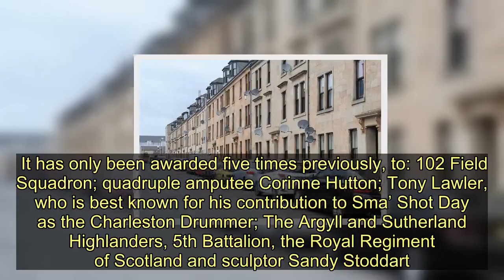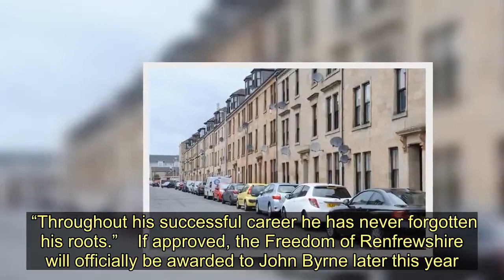Celebrated Paisley artist John Byrne in line for Freedom of Renfrewshire honour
Legendary Paisley artist and playwright John Byrne is in line to receive his hometown’s highest honour – the Freedom of Renfrewshire.  Provost Lorraine Cameron has submitted a motion, which will be considered at Thursday’s council meeting, to give the award to one of Paisley’s favourite sons in recognition of his contribution to the area.    PAISLEY DAILY EXPRESS: Live news as it happens    The Freedom of Renfrewshire is an honorary title and is the highest civic honour that can be bestowed upon an individual or group.  It has only been awarded five times previously, to: 102 Field Squadron; quadruple amputee Corinne Hutton; Tony Lawler, who is best known for his contribution to Sma’ Shot Day as the Charleston Drummer; The Argyll and Sutherland Highlanders, 5th Battalion, the Royal Regiment of Scotland and sculptor Sandy Stoddart.    News:    John Byrne was born in Ferguslie Park in 1940 and is best known for writing The Slab Boys Trilogy – a set of plays telling the story of young-working class Scots in Paisley and inspired by his own experiences working in Stoddard’s Carpet Factory in Elderslie.  As well as being an accomplished writer for stage and screen, John Byrne is known for his distinctive painting style and continues to paint and exhibit new work regularly.  John returned to Paisley on Saturday to celebrate his 80th birthday as part of the inaugural Paisley Book Festival.  The sold-out event in Paisley Arts Centre featured readings from his plays and live music.  He will also bring his new musical play, Underwood Lane, to Paisley Arts Centre from June 25 to 28 for its world premiere, in partnership with Renfrewshire Leisure and Tron Theatre.  The play tells the tale of a young skiffle band trying to make it and is written in memory of John’s Paisley Buddie Gerry Rafferty, who was born and brought up on the street.    News:    Underwood Lane is the last event to be held at Paisley Arts Centre before it closes for refurbishment and is supported by Future Paisley – a programme of economic, social and physical regeneration building on the work already done to use Paisley’s internationally-significant culture and heritage story to change its future.  Provost Cameron said: “John is a celebrated playwriter, painter, printmaker and theatre designer and has put Paisley on the map.   “He continues to be committed to our local community and is treasured by citizens of Ferguslie Park, past and present, as well as the wider Renfrewshire community and its civic  leaders.   “I’m delighted to offer him this honour and thank him for the contribution he has made to Renfrewshire.”  Opposition party leader, Councillor Eddie Devine, has seconded the motion.  He said: “I’m delighted to second Provost Cameron’s motion to award the Freedom of Renfrewshire to John Byrne, in recognition of his achievements and commitment to Renfrewshire.  “Throughout his successful career he has never forgotten his roots.”    If approved, the Freedom of Renfrewshire will offici